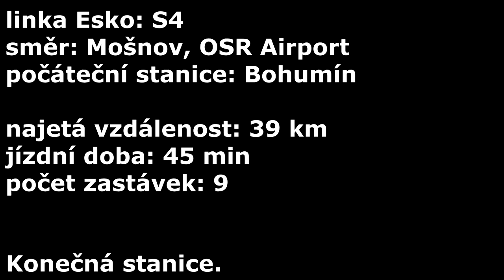Řetězec hlášení linky S4 ODIS • České dráhy - varianta CityElefant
Toto video představuje řetězec hlášení stanic informačním systémem s hlasem Danuše Hostinské-Klichové ve vlaku CityElefant během jízdy na regionální lince S4 (tzv. letištní lince) integrované do moravskolezského krajského dopravního systému ODIS.
Podstatou celé železniční linky S4 je spojení Ostravy a její aglomerace s rozrůstajícím se mezinárodním Letištěm Leoše Janáčka pro osobní dopravu. Tímto se letiště v Mošnově stalo také prvním českým mezinárodním letištěm s napojením na železniční dopravu, a to v roce 2015.
Krátko po vzniku železniční stanice u letiště zajížděly do Mošnova ze Studénky některé prodloužené spoje linky S2. To však nebylo příliš prospěšné, protože se k tomu využívaly potřebné velkokapacitní jednotky CityElefant, které jsou na zmíněné páteřní lince S2 nepostradatelné. Proto bylo s příchodem nového grafikonu rozhodnuto o vytvoření nové linky, s označením S4, mezi Bohumínem a Mošnovem, na níž byla zakoupena dvojice modernějších elektrických jednotek Českých drah s obchodním názvem RegioPanter. Tyto jednotky jsou také vybaveny novějším informačním systémem hlášení stanic, oproti jednotkám CityElefant dosti vyspělejším.
O typičtější hlášení z této letištní linky, která je dnes dokonce několikrát za den protažena do Petrovic u Karviné, v jednotkách RegioPanter bude video příští - utvoří to srovnání

Os 2924